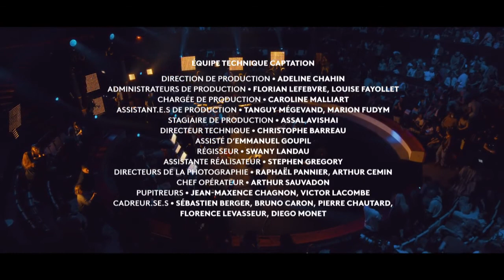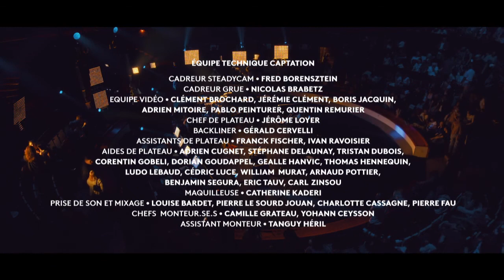Peter Doherty & Frédéric Lo en concert au Culturebox Festival 2022